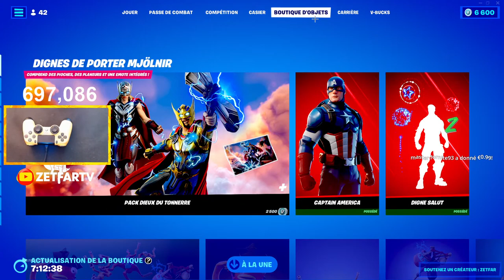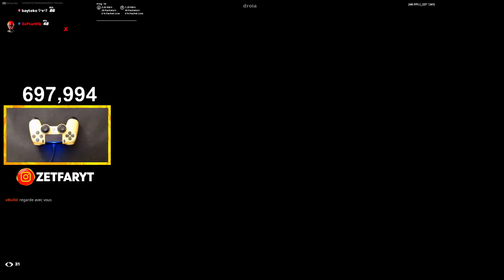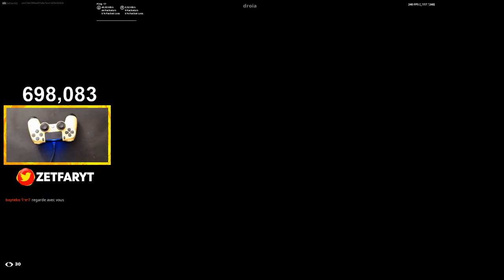FNCS DUO MANETTE TRYHARD 🏆| HANDCAM | Code "zetfar"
👍 Informations utiles
► Tu peux devenir modérateur avec le temps et la confiance
► Tout propos discriminatoire ou offensant sera sanctionné d'un ban permanant de la chaîne.

- 100 abonnés ✅ ► Juillet 2018
- 1 000 abonnés ✅ ► Octobre 2018
- 10 000 abonnés ✅ ► Avril 2019
- 100 000 abonnés ✅ ► Octobre 2019
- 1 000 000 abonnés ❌